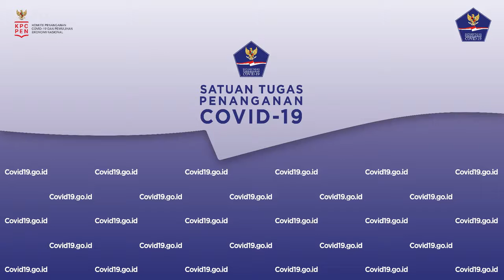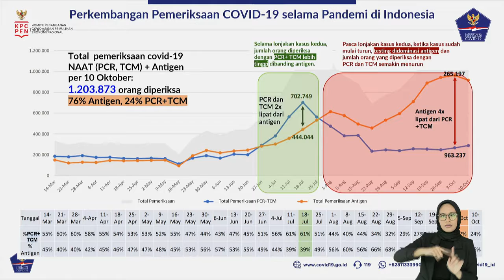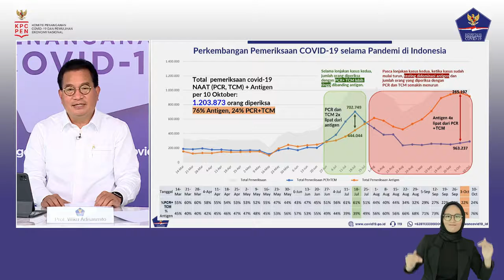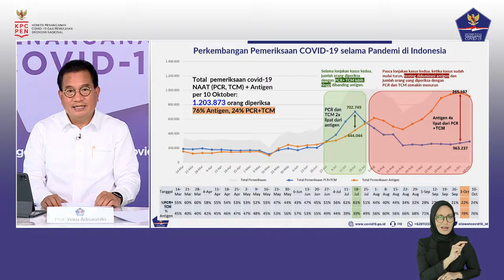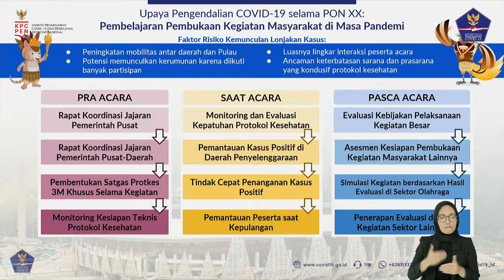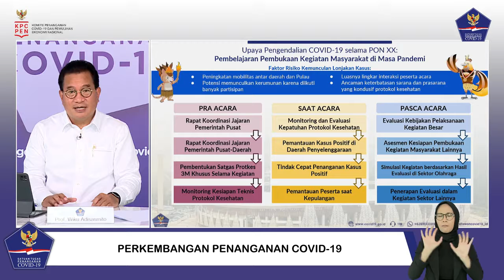Perkembangan Penanganan Covid 19 di Indonesia per 12 Oktober 2021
Halo SahabatTangguh.

Konferensi Pers dilaksanakan pada: Selasa, 12 Oktober 2021 - pukul 17.00 WIB di Media Center, Graha BNPB – Jakarta secara LIVE ON TAPE dengan hak siar yang dapat dipakai untuk seluruh media.